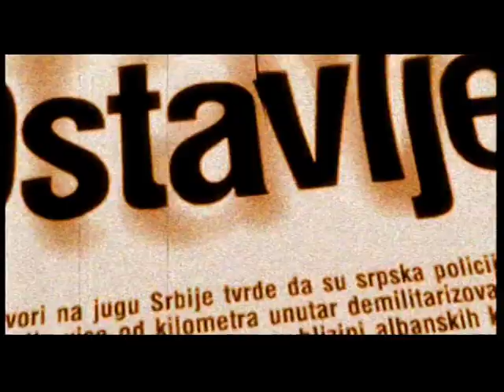Aleksandar Filipovic Tabloid BK televizija, stota emisija, decembar 2002.godine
Emisija Tabloid emitovala se na BK televiziji sedam godina. Ovo je retrospektiva najpoznatijih gostiju...Urednik i voditelj Aleksandar Filipovic